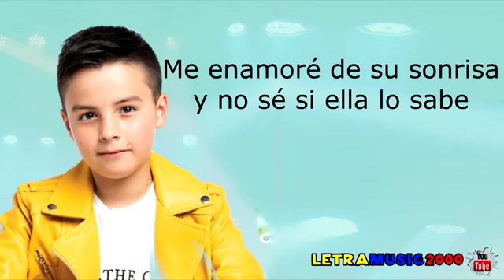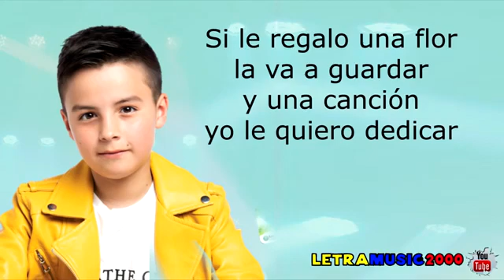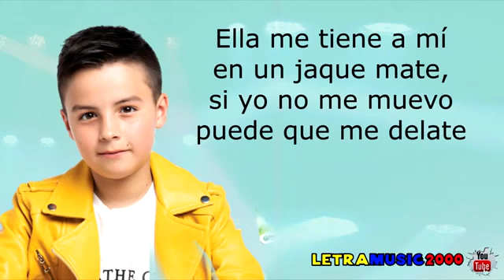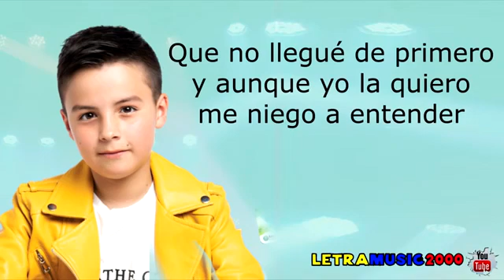Juanse Laverde Jaque Mate letra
un video para que la pasen bien un rato y poder monetizar rapido mi canal secundario y o'de comprar nuevos equipos de grabación para mejorar la calidad de los videos